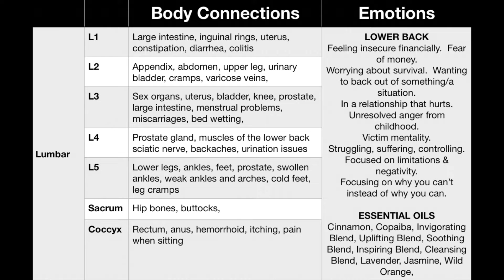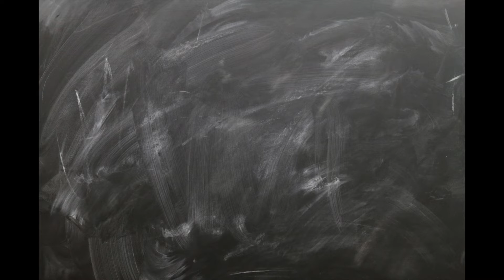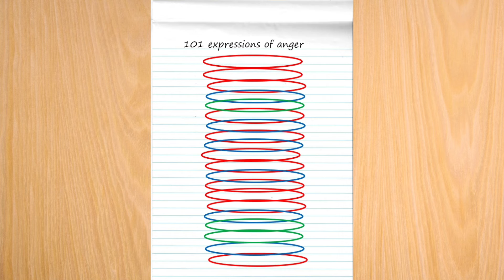Genesis of Suffering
The amount of suffering is directly related to either self-love or fear. Unexpressed (hidden) fear can have potentially devastating consequences beyond the immediate pain.